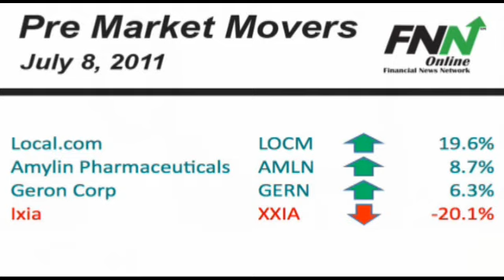Market Movers: July 8, 2011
Equity futures are pointing higher this morning with the Dow Jones Industrial Average looking to open 22 points higher while the broader S&P500 index is looking to open less than one point higher. Moving fast in the pre-market session are shares of Local.com (NASDAQ:LOCM) up over 19% after the company entered into a Google Services Agreement with Google (NASDAQ:GOOG); Amylin Pharmaceuticals (NASDAQ:AMLN) up over 8% on news that its diabetes drug is safe for the heart; and shares of Geron (NASDAQ:GERN) up over 6%. Shares of Ixia (NASDAQ:XXIA) are down 20% after the company was downgraded to hold from buy at Deutsche Bank.